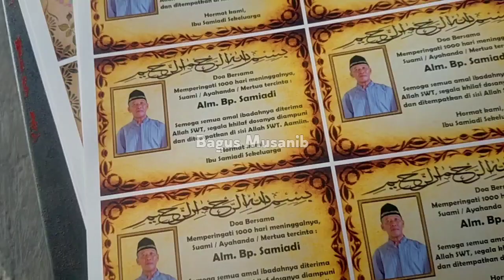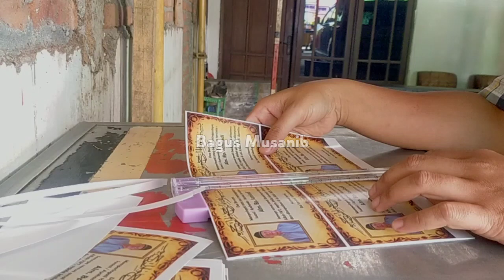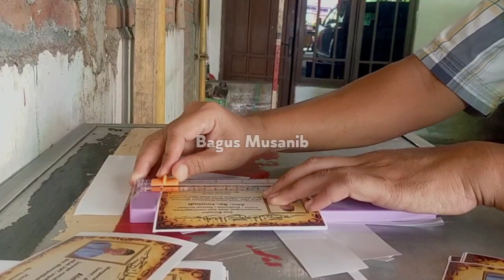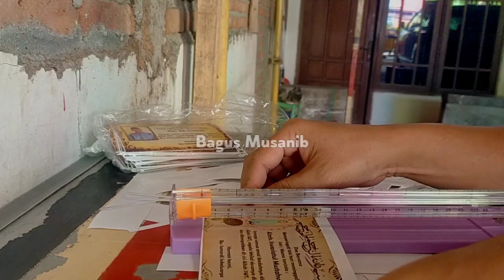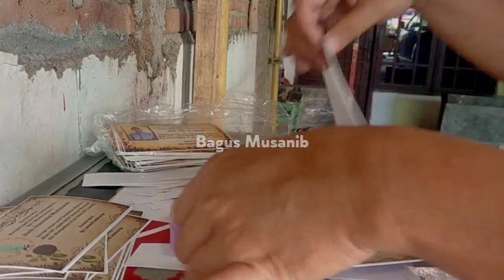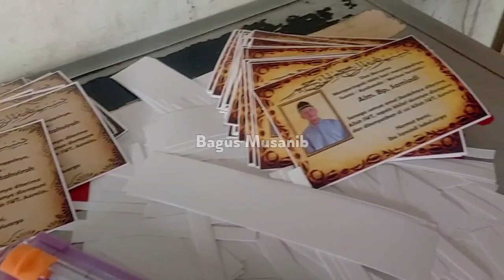Review Cutting Paper - Pemotong Kertas Manual